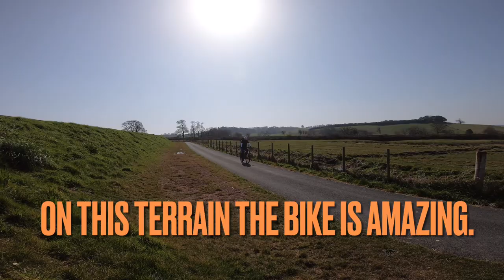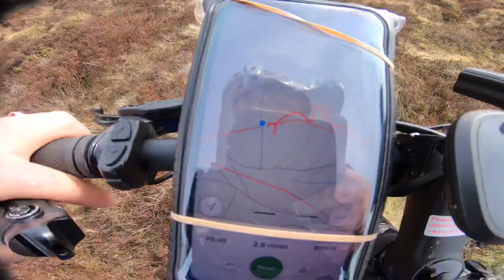Review of the Vitesse Force e-bike from GoOutdoors & Blacks. Great performance from a cheap bike.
The Vitesse Force ebike from GoOutdoors, let me start by saying it’s amazing and the staff at the store were amazing when fixing my faulty bike. I had it back in less than 24hrs.

Hills, cycle paths and roads, this bike just absolutely nails them! You still get a workout but when you need the extra boost, it’s there in spades to help you along.

I’ve done over 100 miles of easy riding now and the bike is working brilliantly.

Day 1 I took it on some seriously rough trails, it’s not built for that I later found out when I read the manual.

The Bafang motor give you powerful, consistent power only when it’s needed and the battery life is fabulous. My commute is 22 miles of hills, some really steep, and lots of main road, the whole trip only depletes 2 of the 5 bars of battery.

I can hand on heart recommend this bike for those that are wanting to go further and faster on their rides.
GoOutdoors we’re brilliant. Can’t speak highly enough of them.

Spec:
16” 6061 alloy frame
4” LCD multi-function with walk boost and backlight
Alloy double wall, eyeletted rims with alloy hubs (27.5”)
Shimano Hydraulic Disc brakes M315
Gel MTB saddle
Zoom CH 585 suspension forks
Powerful Hub motor
Samsung 36v 11.6ah battery
Range: 60/70km dependant on rider weight and terrain
Shimano Altus 21-speed gears
Shimano Altus shifters
Tyres: 27.5” x 2.10 electric bike specific tyres
Kickstand included
Weight: 22.9kg16” 6061 alloy frame
4” LCD multi-function with walk boost and backlight
Gel MTB saddle
Powerful Hub motor
Shimano Altus shifters
Kickstand included
Weight: 22.9kg